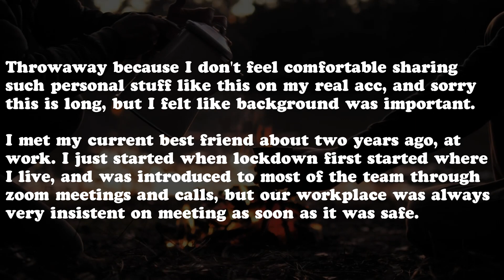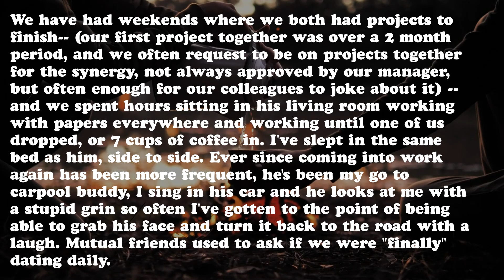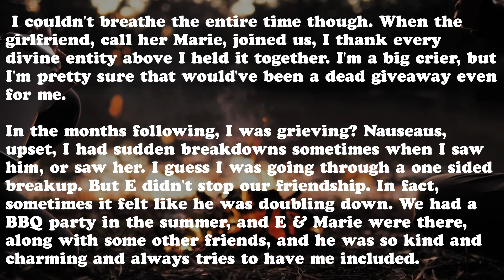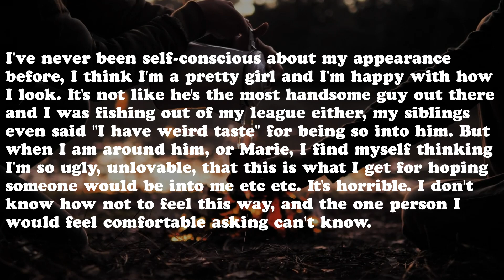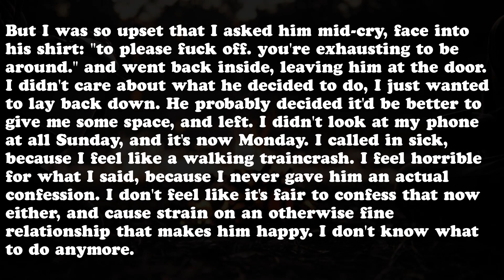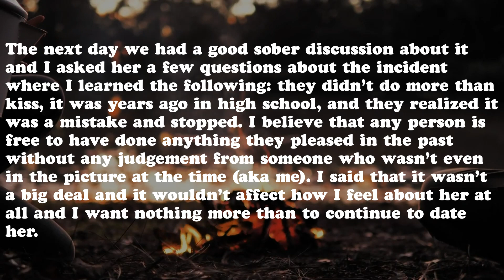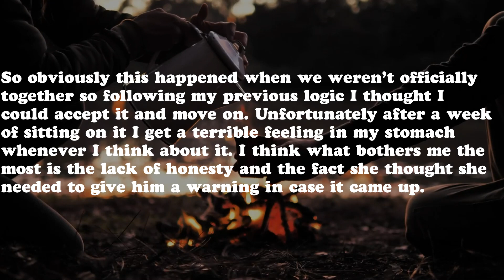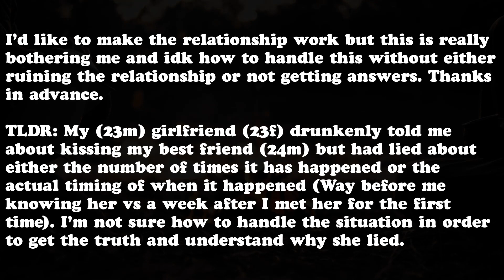I'm In Love With My Best Guy, But He's Got A Girlfriend And I Cry And Realize That He Cheating On Me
Hi! My channel is dedicated to various gossip, cheating stories and dramas.
Write comments, I read and respond to everything!